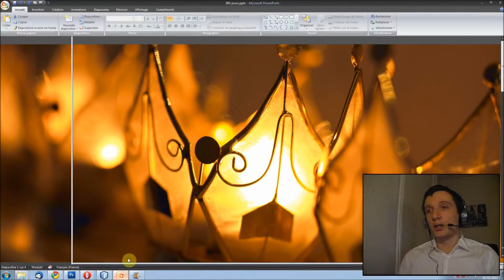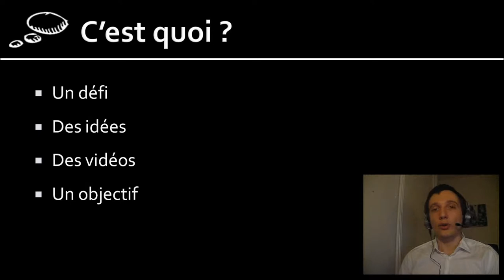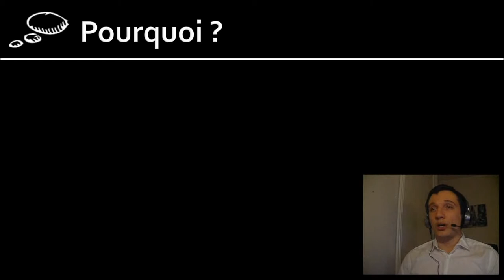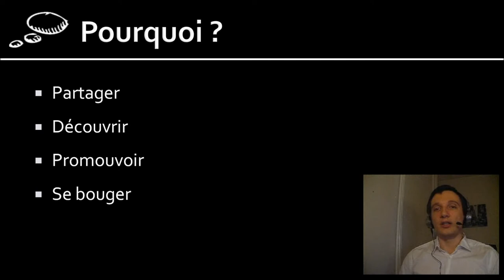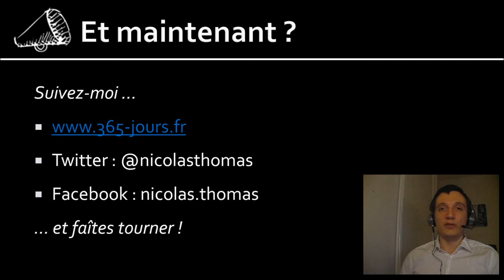presentation du projet www365 jours.fr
www365 jours.fr